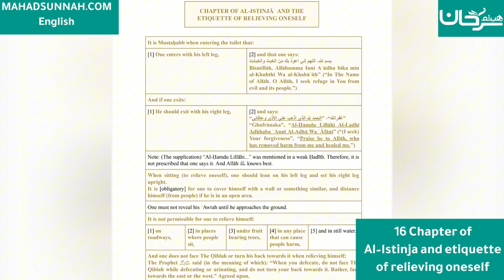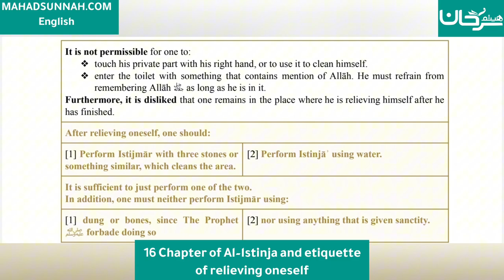Fath al-Mu`īn Fī Taqrīb Manhaj al-Sālikīn - 16 Chapter of Al-Istinja and etiquette of relieving ones